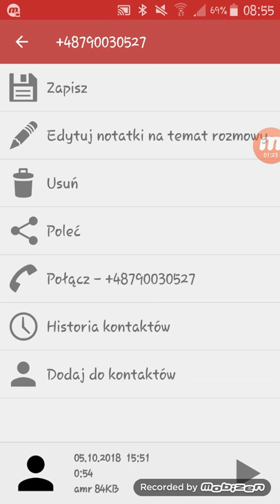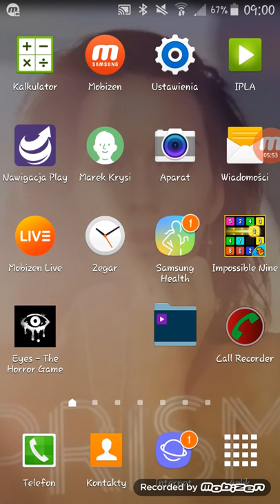posłuchajcie mojej rozmowy z play! ! #4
wysłuchajcie tych 2 rozmów!